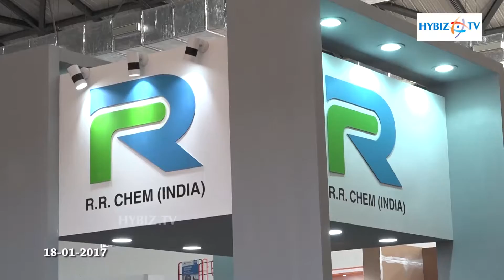RR Chem India | Clean India Show 2017 Hitex Hyderabad | hybiz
RR Chem India | Clean India Show 2017 Hitex Hyderabad | 14th Edition